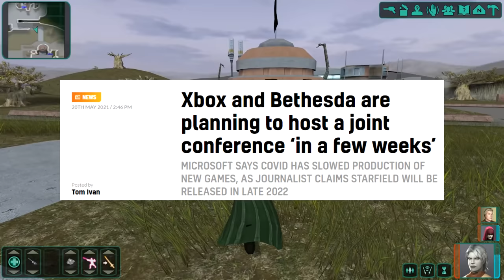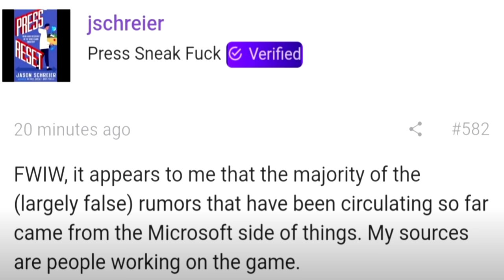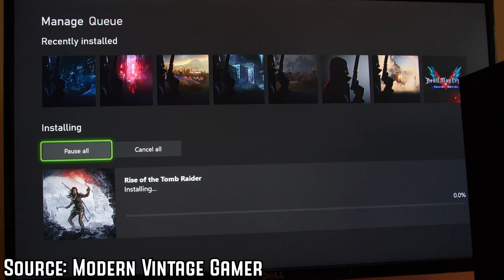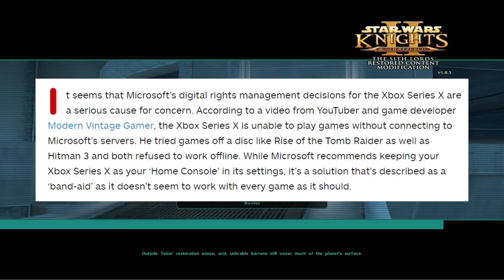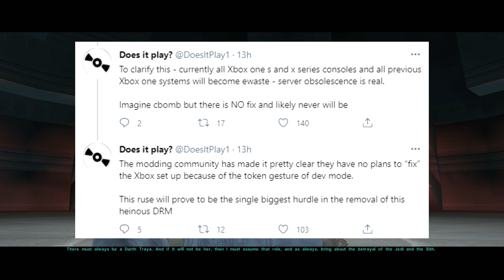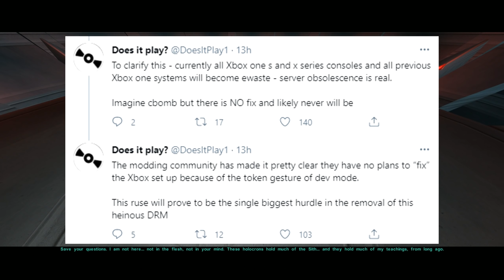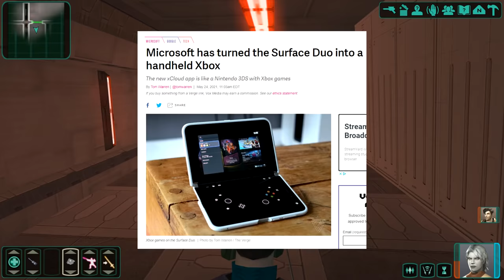Xbox's E3 News Is HEATING UP - Bethesda-Xbox Show, Scary DRM Issues, & Xbox Handheld!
Who's pumped for E3? We're just a few short weeks away! With that in mind, this week we're beginning to see announcements for events, reveals, and Xbox is in the heart of it all with a joint show between them and Bethesda. What can we expect from this behemoth? We dive into that along with DRM issues and a potential Xbox handheld!